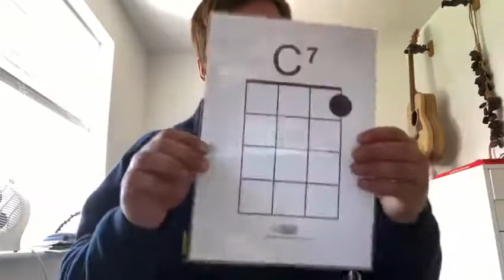Ukulele lesson - How Much Is That Doggie In The Window 🐶